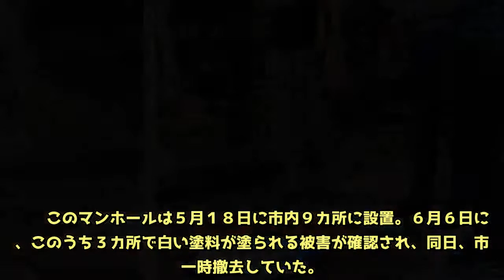「ラブライブ！」マンホールに損壊した男子高校生２人を逮捕 静岡・沼津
静岡・沼津を舞台にした人気アニメ「ラブライブ！サンシャイン！！」のマンホールを傷つけたとして、静岡県警沼津署と県警サイバー犯罪対策課などは２日、器物損壊の疑いで、埼玉県春日部市の男子高校生（１７）と東京都練馬区の男子高校生（１６）を逮捕した。同署は認否を明らかにしていない。 　逮捕容疑は５月２７日、共謀して、沼津市大手町の歩道に設置された人気アニメ「ラブライブ！サンシャイン！！」の主人公・高海千歌が描かれたマンホールに突起物のある金属製の物体で傷つけ、損壊したとしている。 　同署によると、２人は友人で、埼玉県の男子高校生がマンホールを傷つけ、東京都の男子高校生はその様子を動画で撮影していたという。 　被害を確認した同市が６月１日、同署に被害届を提出。同市下河原町に設置された、「ラブライブ！サンシャイン！！」の登場キャラクター、渡辺曜の絵柄が施されたマンホールにも同様の被害があったといい、同署が関与を調べている。 　このマンホールは５月１８日に市内９カ所に設置。６月６日には、このうち３カ所で白い塗料が塗られる被害が確認され、同日、市が一時撤去していた。